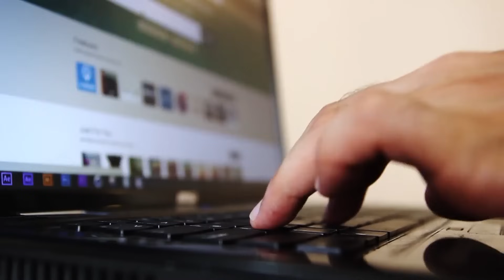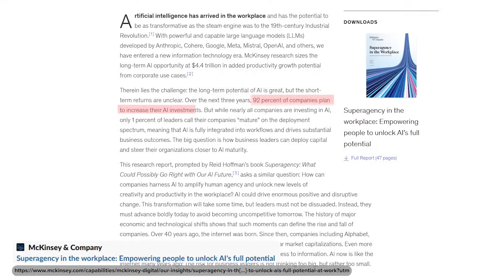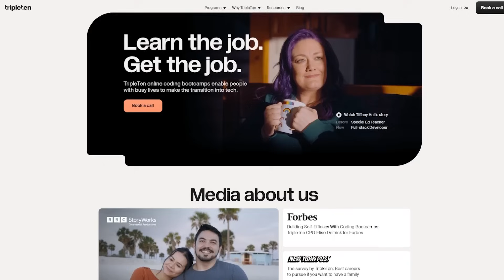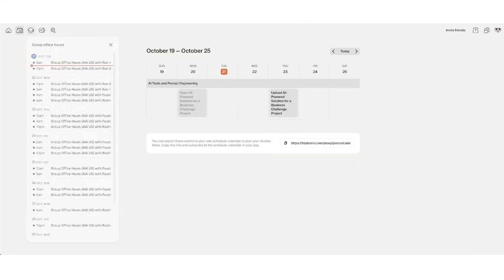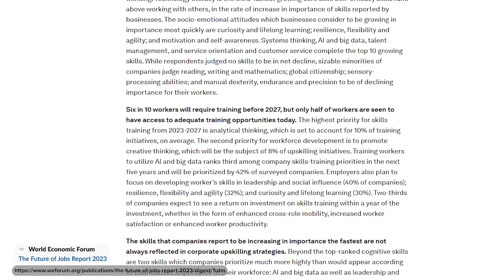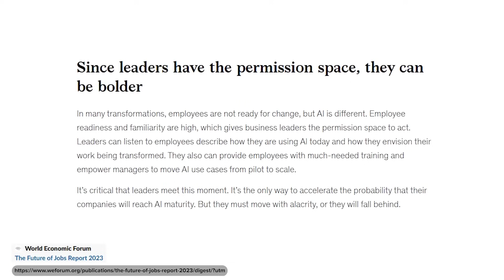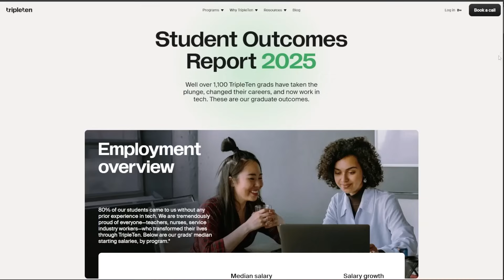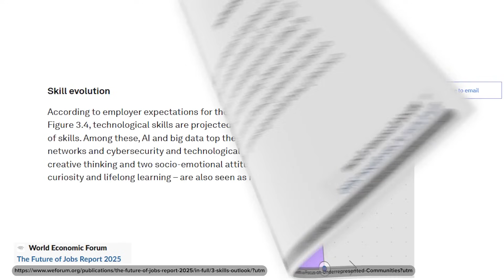Learn The No. 1 AI Skill for 2026 | TripleTen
🎯 Sign up for a FREE TripleTen career consultation with my Improve your career using my code “SUPERHUMAN” for 30% off on all their programs to save up to $3400 on your education!!

If you are looking to get ahead of the curve and master AI Automation skills, TripleTen’s AI Automation Program could be a great start.

CHAPTERS

00:00 The Quiet Takeover: The New Form of Leverage
01:00 The Rise of the Invisible Workforce: Cognitive Automation
02:28 TripleTen: Learning AI Automation Without Coding
03:46 The Cognitive Automation Reality: 4 out of 5 Companies Will Rely on AI by 2026
05:11 The New Class of Professionals: Automation Designers
06:51 The Next Divide: Automation Literacy
08:23 Systems Thinking: Orchestrating Data, Logic, and Tools
09:47 The Problem: Learning AI vs. Learning to Build Systems
11:00 TripleTen's Track Record and Career Support
12:48 The Defining Moment: Leading or Being Led by the Invisible Workforce
14:15 Exclusive Discount and Free Career Consultation

ALL GOOGLE CERTIFICATIONS THAT MATTER (START FREE)